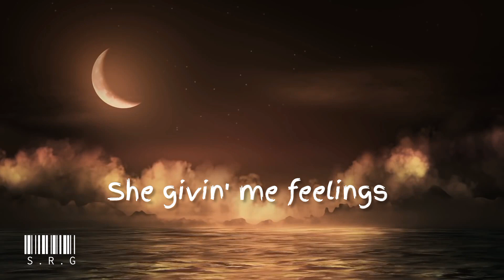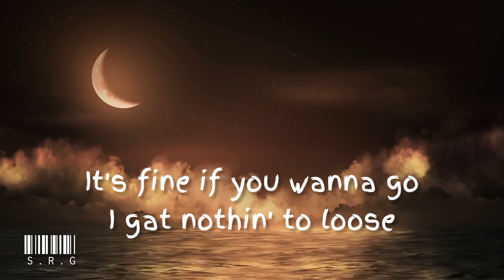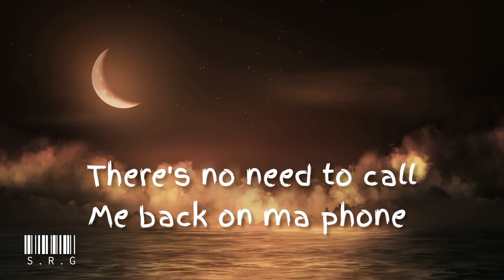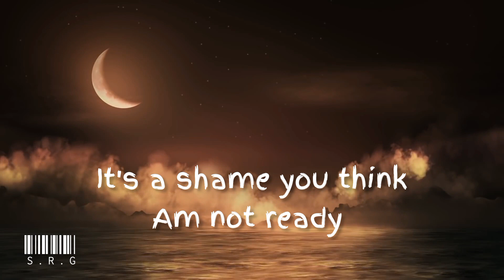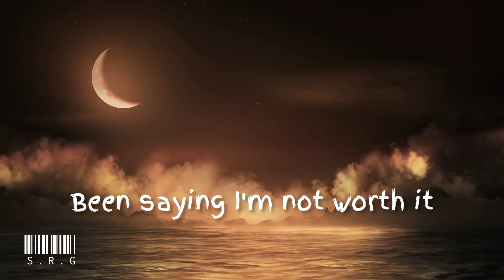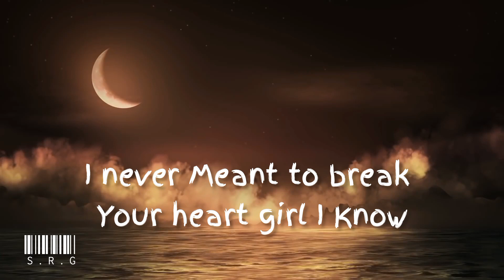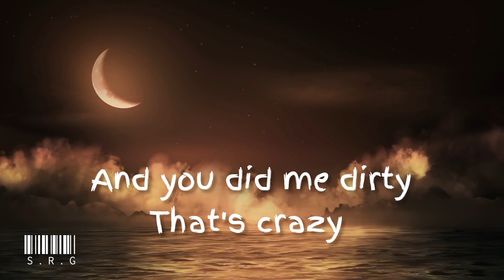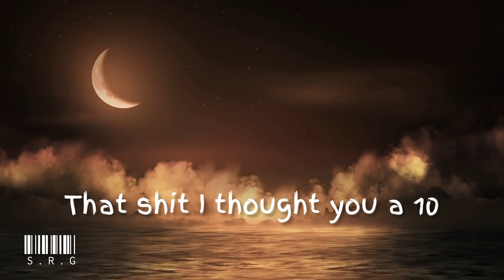MettyCG KWTS Feat. Valdez Heicky (AGF)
Watch the official lyric video for "Know What To Say ft. Valdez Heicky " by MettyCG

beatbybankz